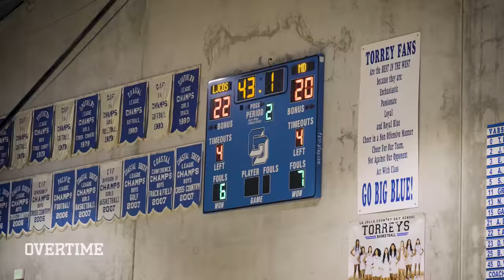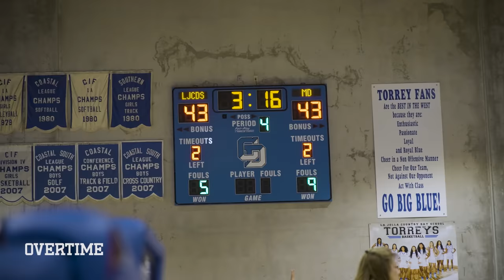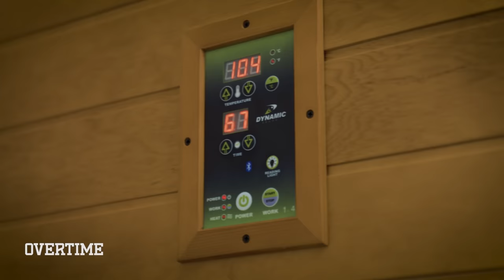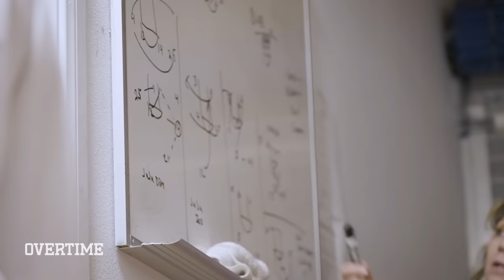“You Wanna CRY!” Jada Williams & Taj Take PAINFUL Ice Bath! Prepare For SIERRA CANYON 👿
It's almost CHAMPIONSHIP TIME!! In this episode Jada Williams, Breya Cunningham, Taj Roberts and the squad match up with California powerhouse Mater Dei. Mater Dei is a tough team but can it handle the LJCDS firepower?

Later, the girls go to recovery and have to do a PAINFUL ice bath. That tub DOES NOT look fun

Finally, it's championship time vs Juju Watkins and Sierra Canyon. Game of the year!